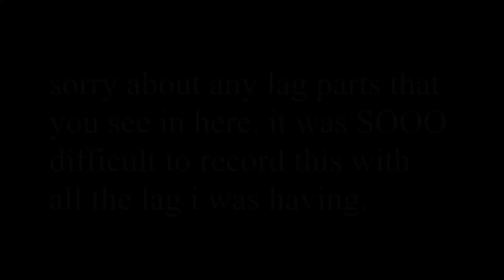Overkill(custom song)|Beat Saber